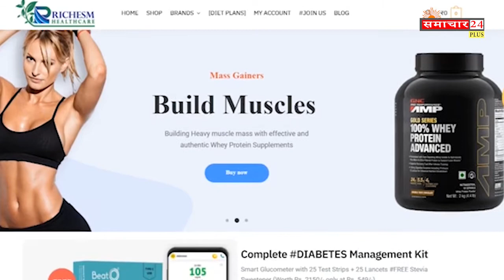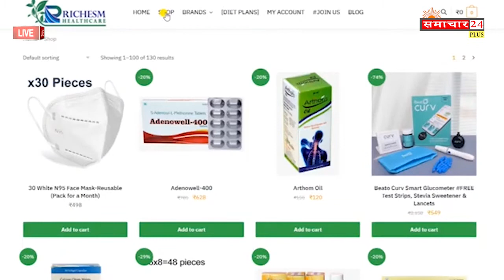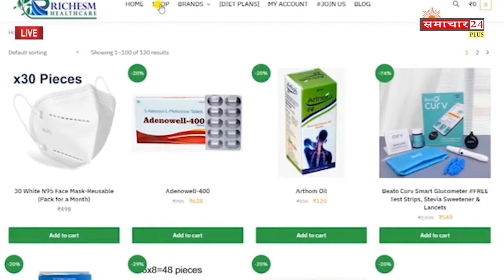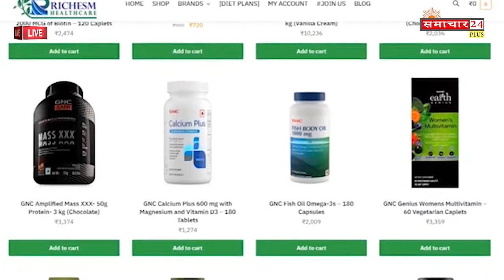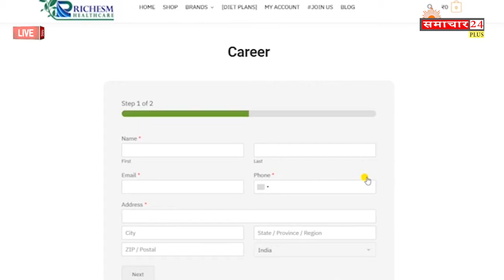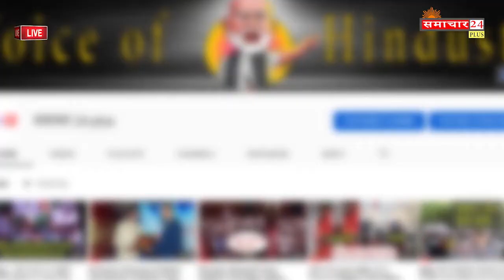2000/ Day Income kare Richesm से l How to Get Online Income l online Money Earning l Online Business